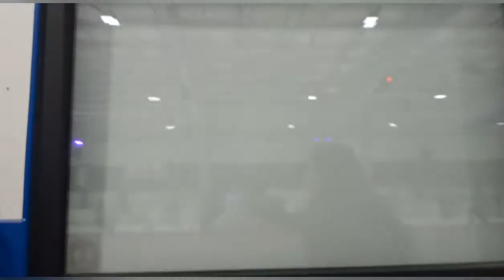k-zer recieved a bruise and he almost gave up😔|filipina life in florida🇺🇸